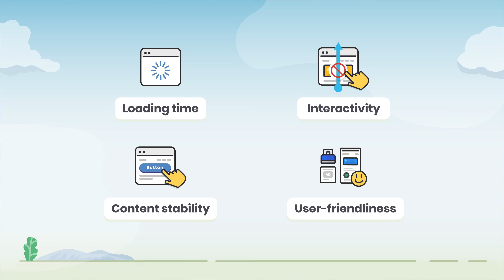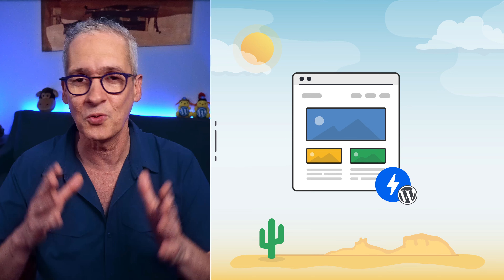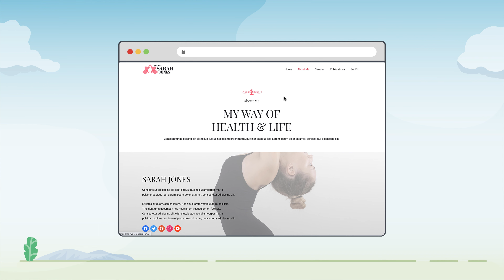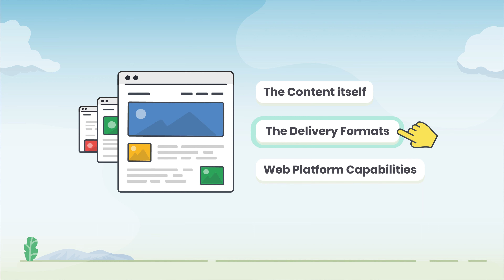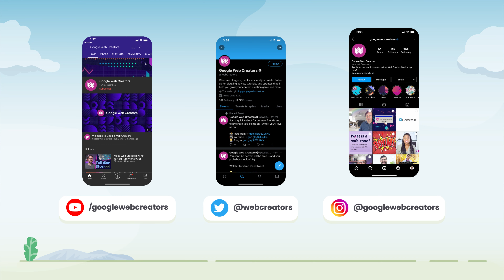Recap of our journey towards great Page Experiences | AMP for WordPress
In the final episode of AMP for WordPress, we’re going to take a trip down memory lane and review what we’ve learned and look at what’s next now that we know we are addressing the key success factor of performance, leveraging the capabilities of AMP.

00:00 Introduction
01:06 Success narrative
01:47 Performance in practice
02:46 Achieve great page experiences
3:57 AMP for WordPress
4:19 AMP plugin for WordPress
4:32 Reader Mode
4:55 Standard Mode
5:47 The result
6:02 ROI
6:49 The road ahead
7:03 Content quality
7:38 Traffic
8:02 Monetization
8:57 What’s coming next

Hope this episode was useful to you and we are looking forward to engaging with you on Google Web Creators.